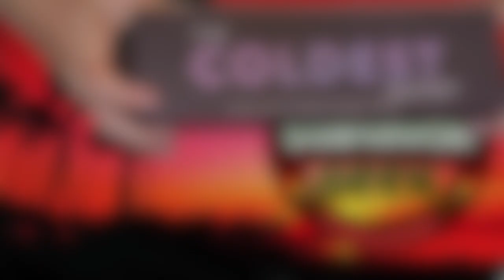Screen Captures | Reward and Immunity Challenges | Survivor One World | Episodes 3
As I create all the video clips for a season, I take a bunch of fun screen shots and then end up using just a few of them for the video thumbnails. This video contains all the screen shots I captured from Episode 3 of Survivor One World.

Survivor: One World is the twenty-fourth season of Survivor. It featured two tribes, separated by sex, living on the same beach until a tribe switch on Day 12 separated the tribes. It premiered on February 15, 2012. The season saw two medical evacuations, and has to date produced five returning players (Colton Cumbie, Kat Edorsson, Kim Spradlin, Monica Culpepper, and Troyzan Robertson) for subsequent seasons.
Relations between the men's tribe and the women's tribe were tense in the early game, with negotiations for even basic resources growing complex and embittered. Early alliances based almost exclusively on gender resulted. After the Tribe Switch, several members of the new, mixed-gender Salani tribe formed a secret alliance with the object of stealthily seizing power in the game. Kim Spradlin was at the nucleus of both this new alliance and the long-established women's alliance. After the merge, she and her collaborator Chelsea Meissner used this leverage to tip the numbers in favor of the women, after which point they recommitted to their original all-female alliance, which easily picked off all of the remaining men in the game. The two were joined by the charismatic Sabrina Thompson in the Final Three, but Kim's role as the season's dominant strategist earned her a 7-2-0 victory over Sabrina and Chelsea, allowing her to become the winner.

Production
The season was filmed once again in the vicinity of Upolu, Samoa. It is in the same filming location as Survivor: Samoa, Survivor: Heroes vs. Villains, and Survivor: South Pacific.

The season was filmed immediately after the filming of Survivor: South Pacific was wrapped up. This was done to cut down production costs. The season premiered in February 15, 2012.

Twists/Changes
One World Format: The two competing tribes, Manono and Salani, will be competing against each other while living together on the same beach in a more indefinite time. After the tribe switch and Reward Challenge on Day 12, the tribes were separated.
Battle of the Sexes: The cast will be divided according to gender, similar to both Survivor: The Amazon and Survivor: Vanuatu. Salani and Manono were the all-women and all-men tribes respectively, before the tribe switch on Day 12.[2]
"Do-It-Yourself" Challenges: Similar to how a Reward Challenge in Survivor: Samoa was conducted, certain challenges would require the contestants to run the challenge themselves, with no host overseeing them.[3]
Hidden Immunity Idol: Though there will be only one camp, there will still be two Hidden Immunity Idols, one per tribe. If someone finds the other tribe's idol, they cannot use it. Instead, they must give it to a member of the opposite tribe before the next Tribal Council. Furthermore, for the first time, no clues would be provided.
Tribe Switch: The tribes were switched on Day 12, mixing the men and the women.
Merge: This season merged with twelve castaways in the game.
Expanded Jury and Final Three: Instead of the conventional Final Two facing the jury of seven, the Day 39 Tribal Council was held with a Final Three facing a nine-person jury.

Season Summary
The 18 castaways were split into gender-based tribes and given maps to their camps, unaware they would lead to the same location. Despite living on the same beach, the tribes would remain split, building separate shelters and fending for their own tribe.

On the women's tribe, Salani, a five-person alliance was formed between Alicia Rosa, Chelsea Meissner, Kat Edorsson, Kim Spradlin, and Sabrina Thompson, who were able to control the votes on their tribe. Despite a strong start, the men (Manono) found difficulty with Colton Cumbie, an outspoken member of the tribe who was initially an outsider, often interacting with Salani instead. After Sabrina accidentally found Manono's Hidden Immunity Idol, she gave it to Colton, who used his new found power to overthrow Manono's dominant alliance and gain control of the tribe.

After a Tribe Switch..